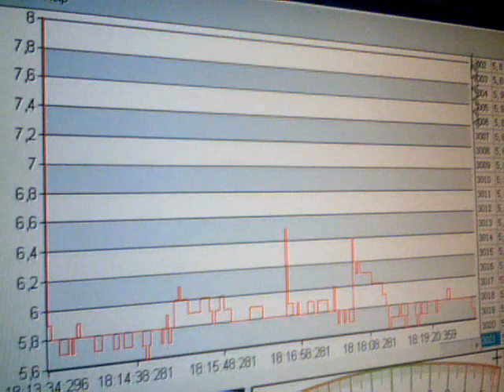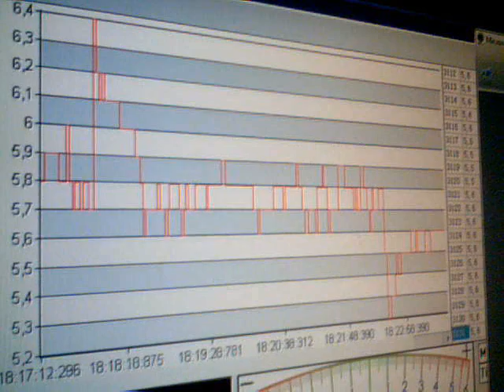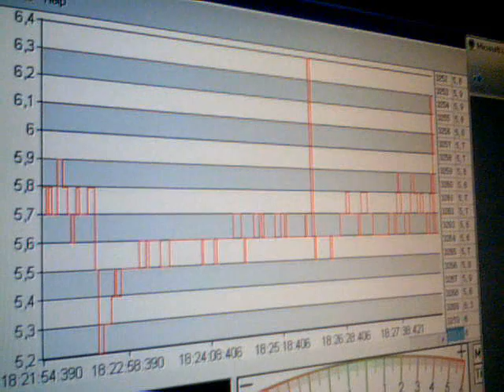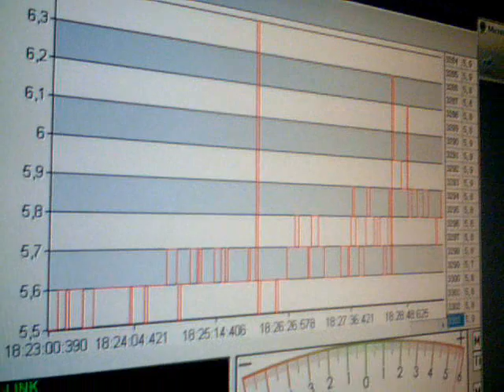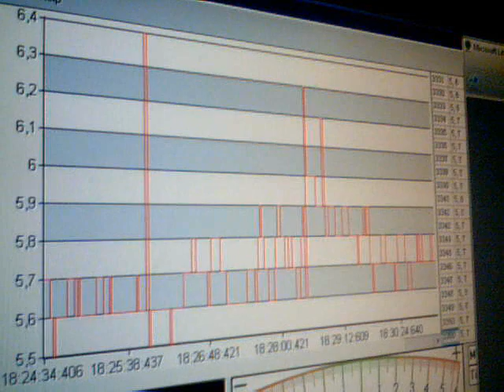2011-04-23-65923.wmv. Sima mV. Time. Greece. 18:12. 23-04-2011. Anastool